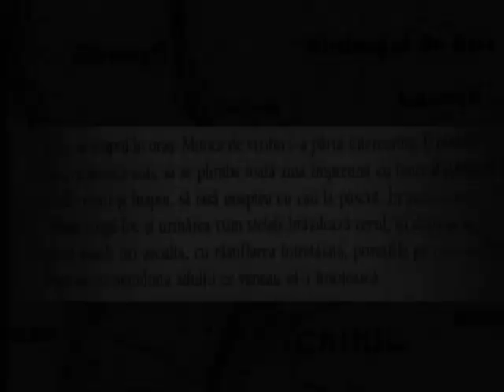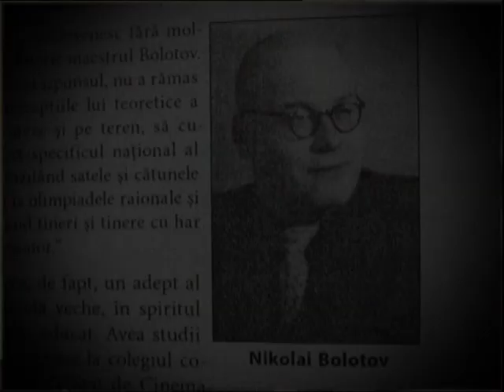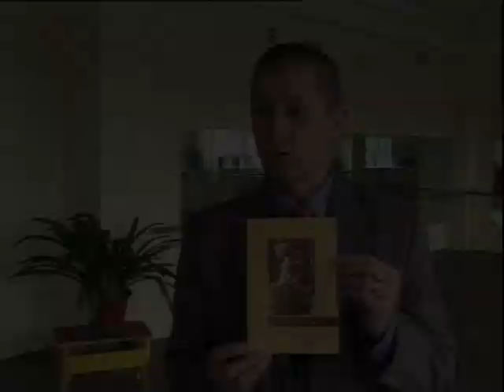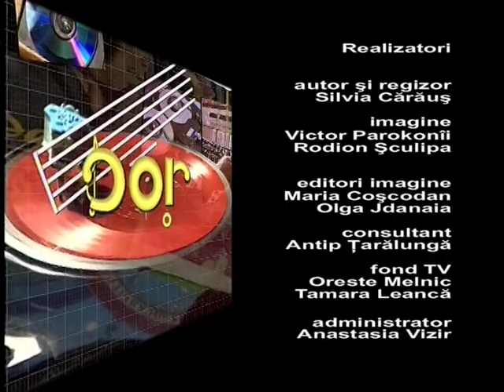Dor Mocanu S 12 10 2013